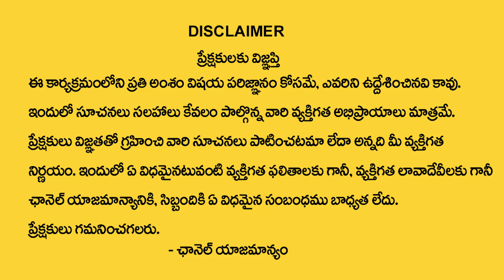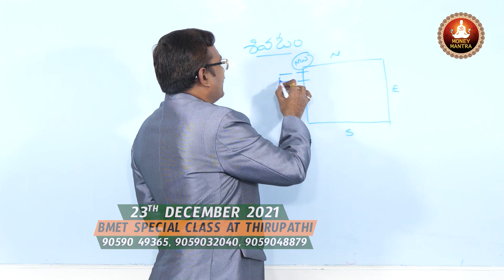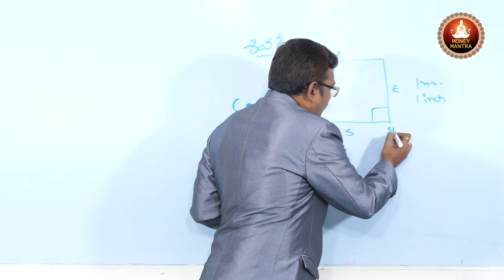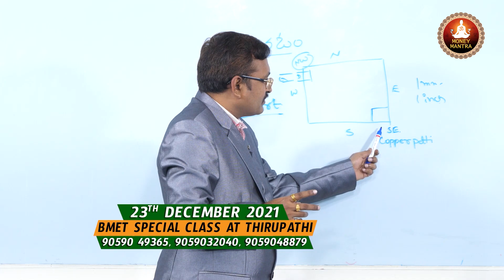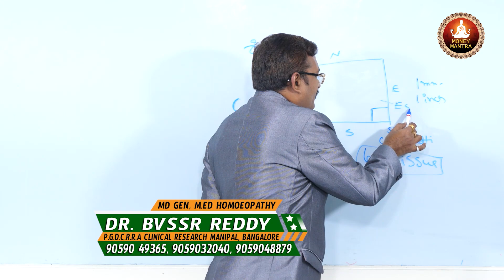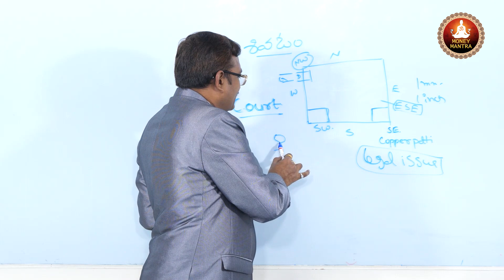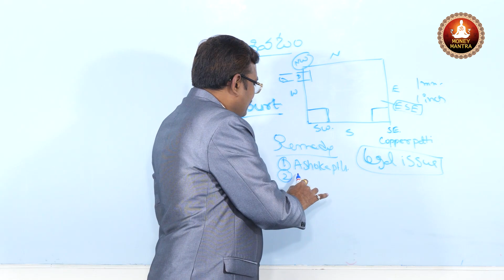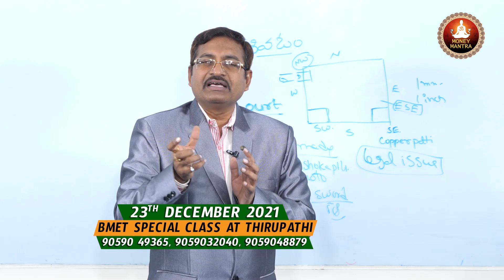Solve Legal Issues | Vedic Maha Vasthu | Vastu Shastra In Telugu | Dr Bandi Vishweshwar Reddy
Watch►Solve Legal Issues | Vedic Maha Vasthu | Vastu Shastra In Telugu | Dr Bandi Vishweshwar Reddy